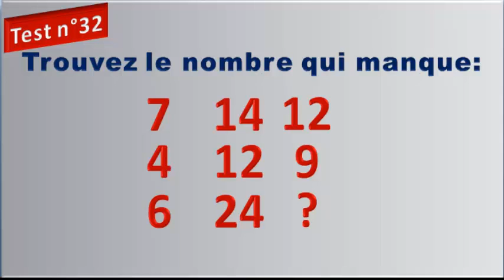Test 32. Aptitude numérique. Tests psychotechniques gratuits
Aptitude numérique, le sens logique, l'orientation spatiale, l'imagination,